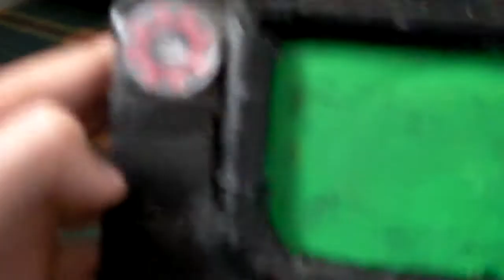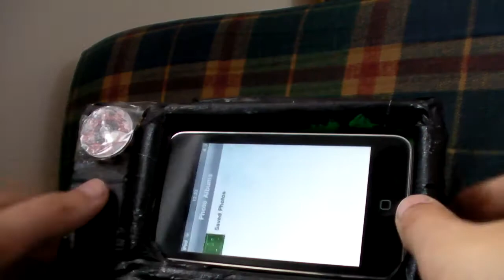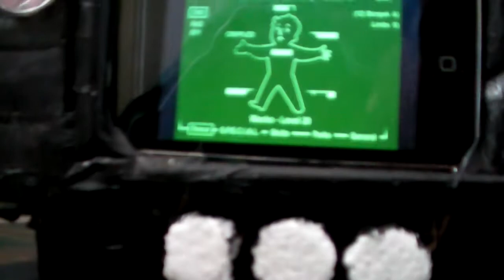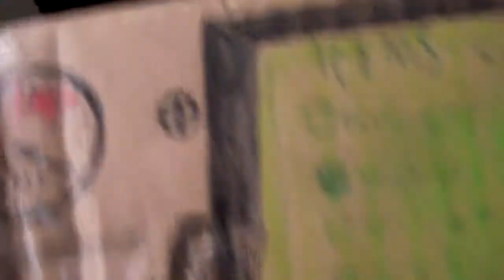pip boy NEW